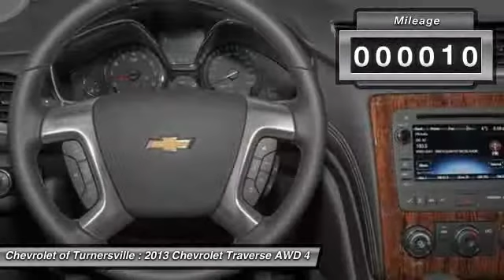2013 Chevrolet Traverse AWD 4dr LT w/2LT SUV Turnersville NJ 08080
2013 Chevrolet Traverse AWD 4dr LT w/2LT SUV